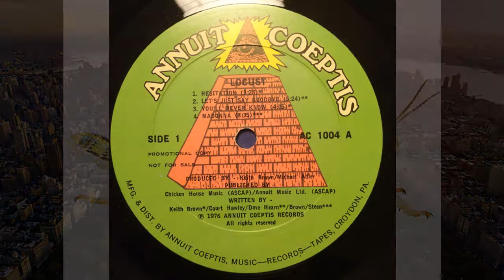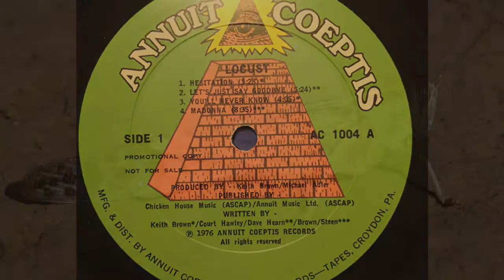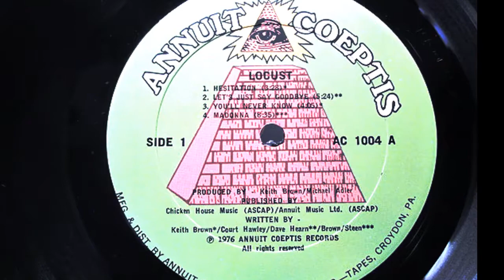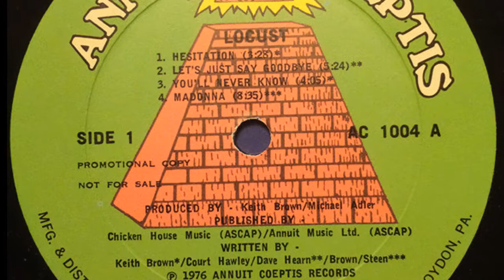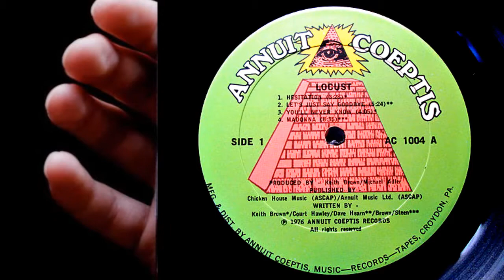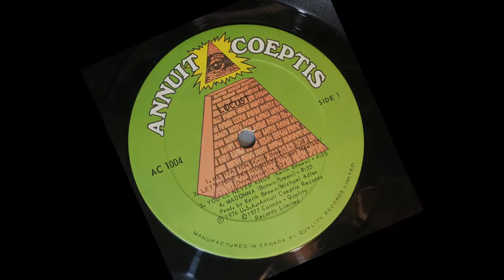Locust ‎– Playgue (1976) - Side A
Album: Playgue (1976 Annuit Coeptis - AC 1004) Canada/USA [LP, Stereo] Side 1
Keith Brown — guitar, backing vocals
Court Hawley — bass, lead vocals
Randy Roseberry  — keyboards, lead vocals
Dean Davis  — drums

1. Hesitation  3'28
2. Let's Just Say Goodbye  5'24
3. You'll Never Know  4'05
4. Madonna 8'35